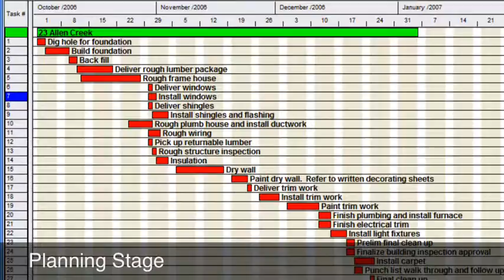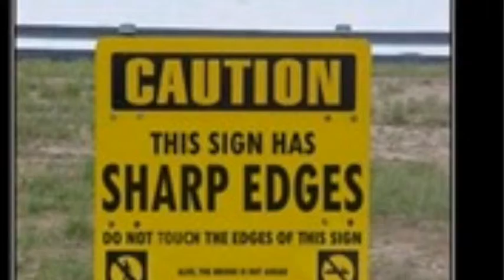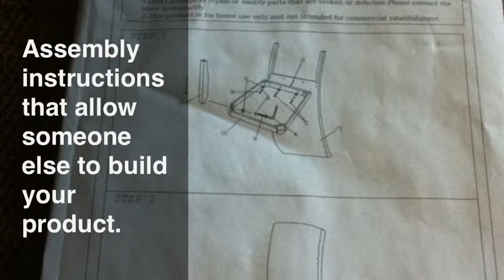Year 11 Product Design Storage Intro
Intro to storage project, some areas missing to allow for discussion.